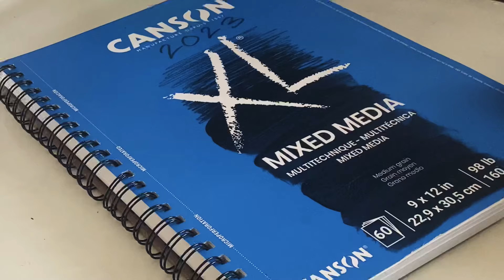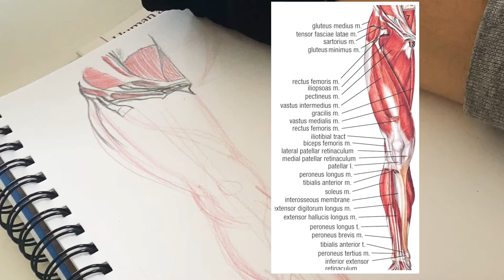Draw with me! // Sketchbook Sunday 5 (Anatomy: Legs)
Equipment:

Sketchbook
Anatomy Artbook
iMOVIE
iPad